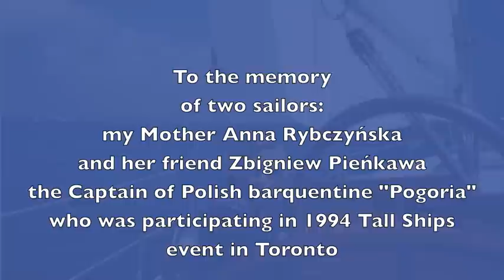Tall Ships Toronto Waterfront 2013 Canada - Sailing History